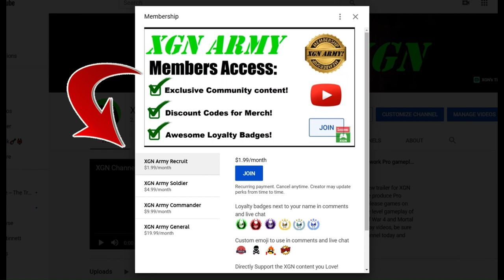MK1 Dark Dragon Seasonal Tower level 35 rewards! Towers of Time Season 8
Mortal Kombat 1 playthrough of level 35 Dark Dragon Seasonal Tower in Season 8, to unlock exclusive Towers of Time mode rewards! How to beat Dark Dragon Tower in MK1 Towers of time mode. I used the Invincible Relic with Noob Saibot on this Tower playthrough.
I show where to unlock the Invincible Relic in my recent video of Krown of a God key rewards.You can earn rewards, such as MK1 fighter skins, konsumables and Dragon Krystals by completing Challenges in Towers of Time. Dark Dragon, Seasonal Tower gameplay with Noob Saibot combos and Brutalities in Mortal Kombat 1 on Xbox Series X.